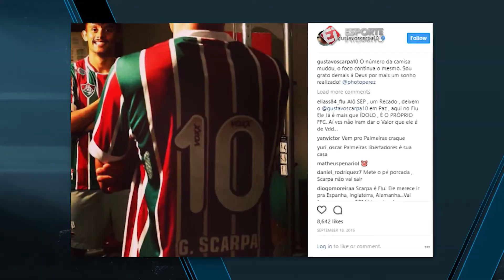Gustavo Scarpa falta treino no Flu pelo segundo dia consecutivo e Autuori fala em gratidão do meia